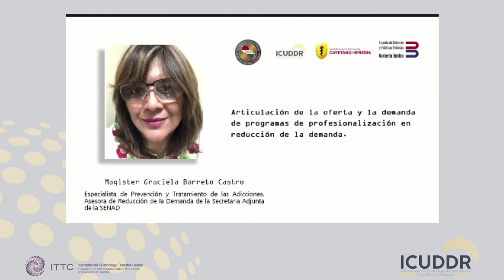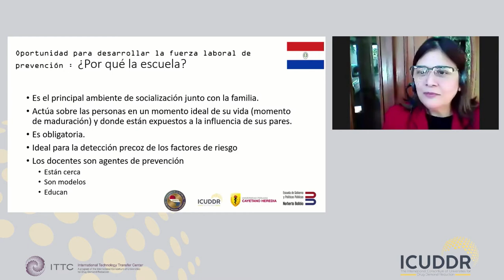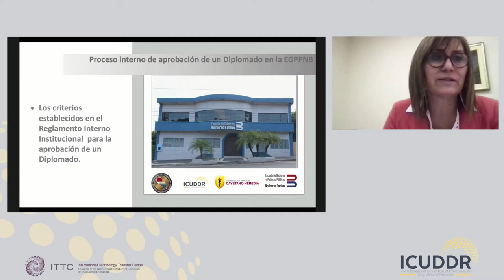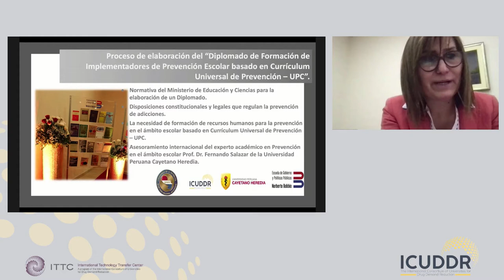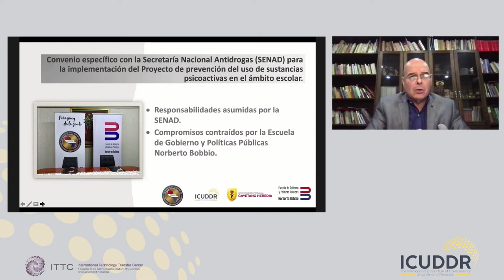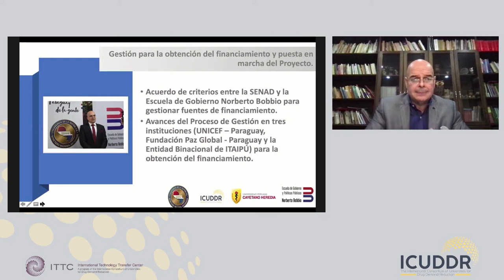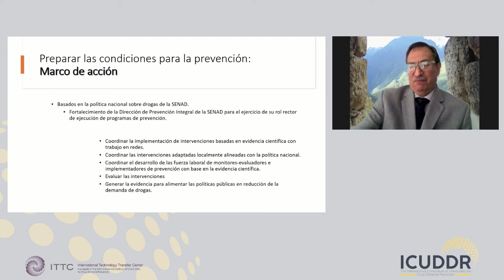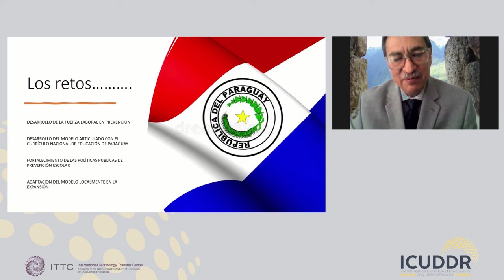Addressing a Prevention Workforce Developing Strategy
Presenters:
* Graciela Barreto Castro, Paraguay, National Anti-Drug Secretariat of Paraguay
* Francisco Javier Giménez Duarte, Norberto Bobbio School of Government and Public Policy
* Zully Graciela Rolón Esquivel, National Anti-Drug Secretariat of Paraguay
* María Asunción Cabral Mendoza, Norberto Bobbio School of Government and Public Policy
* Fernando Salazar, Peru, Universidad Peruana Cayetano Heredia

Panel Session from Day 2 of the ICUDDR Conference 2021 (English Audio)